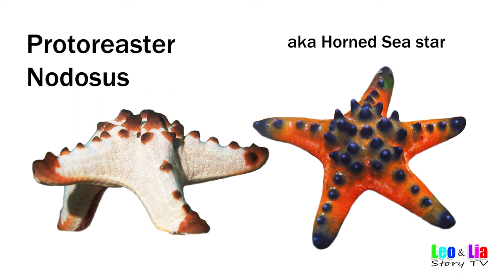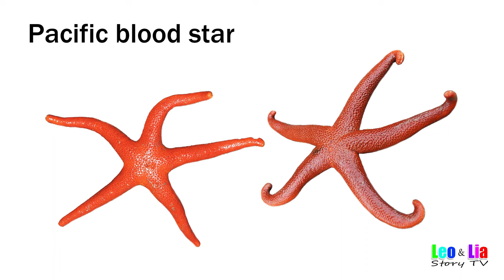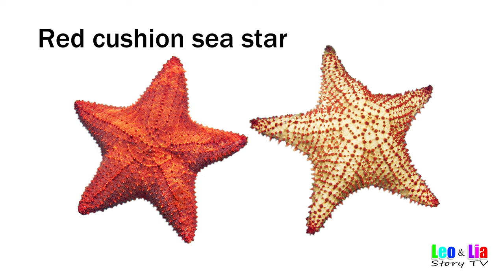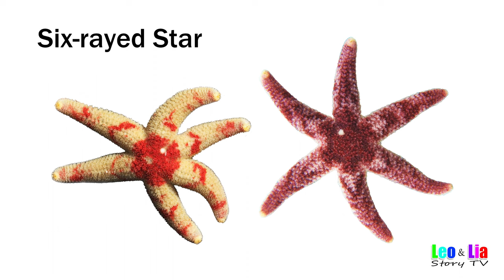Starfish Species / Fun List of Sea Stars / Leo & Lia Story TV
Starfish Species!
Follow along and see all the cool starfish species.
Some of them are so unusual looking!